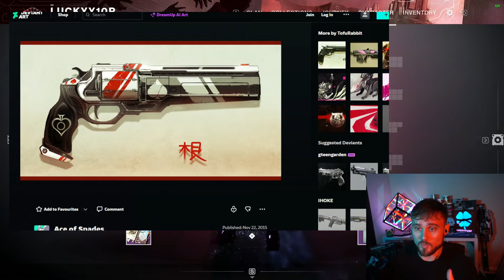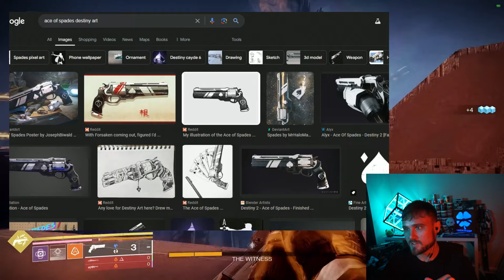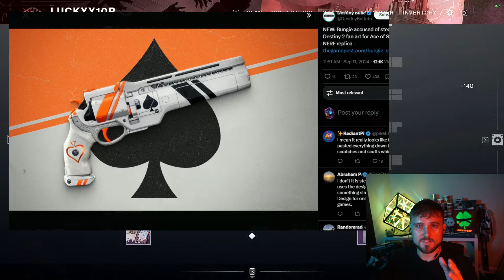This New Bungie Controversy Has Me Skeptical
🔥 Follow me on all social media! (Especially Twitter/X, TikTok, and now Kick!)

🚀 Drop a Prime Sub on Twitch!

MY FAVORITE DESTINY YOUTUBE VIDEOS!

✔️ Aztecross
✔️ Datto Does Destiny
✔️ Fallout Plays
✔️ KackisHD
✔️ My Name Is Byf
✔️ Myelin Games
✔️ More Console

NEWS SOURCES AND CREDITS:
📰 Bungie
📰 Paul Tassi
📰 The Game Spot